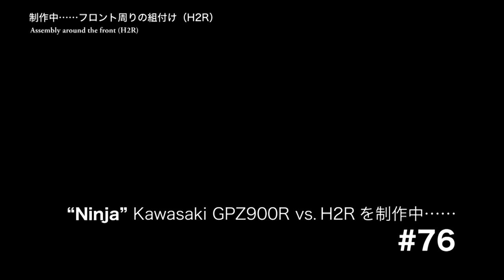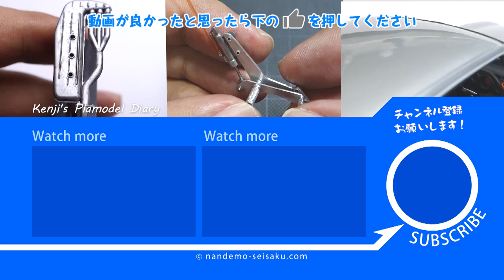フロント周りの制作【制作者目線#76】“Ninja”Kawasaki GPZ900R vs. H2R 制作中……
（制作者目線シリーズ）アオシマのGPZ900RとタミヤのH2Rを作っています。
今回はNinja H2Rの制作です。
ついにフロント周りまで来ました。トップブリッジを仕上げたあと、フロントフェンダーに付くケーブルガイドをアルミ板から作ります。それが出来たらフェンダーを塗装。今回はオリジナルのカラーリングで、白と赤に塗り分けました。
ケーブル類を作って取り付けながら（左側のセンサーケーブルはひとつのポイントになります）、フロントフォーク、タイヤ＆ホイール、ブレーキキャリパーなどを組み合わせ、最後にフレームへとドッキングします。